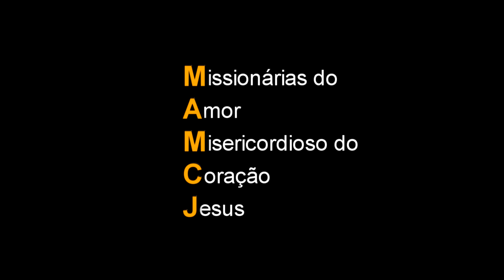Pais, Professores e Educadores - das cartas de S. João Bosco